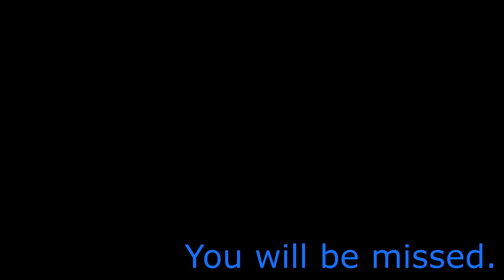Nothing like having FUN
Contains strong and emotional pictures, be prepared.